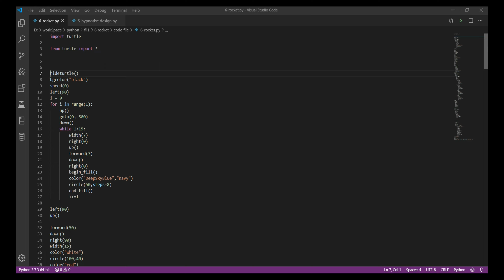18. Sky Shot Crackling | Turtle Graphic Design Project Code | Python Programming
Published Turtle Graphic Design Projects Code YouTube Videos are:
1. Windmill | Turtle Graphic Design Project Code
2. Flower Petals Switching Colors | Turtle Graphic Design Project Code
3. Rakhi | Turtle Graphic Design Project Code
4. Krishna Janmashtami | Turtle Graphic Design Project Code
5. Shri Laxmi Ganesh | Turtle Graphic Design Project Code
6. Har Ghar Tiranga | Turtle Graphic Design Project Code
7. Red Spiral | Turtle Graphic Design Project Code
8. Spring | Turtle Graphic Design Project Code
9. Cubes Stack At Minus 45° | Turtle Graphic Design Project Code
10. Stick Flowers Circle| Turtle Graphic Design Project Code
11. Sun | Turtle Graphic Design Project Code
12. Cubes Form Flower | Turtle Graphic Design Project Code
13. Sudarshan Tiranga | Turtle Graphic Design Project Code
14. Swastik | Turtle Graphic Design Project Code
15. Sky Shot Crackling | Turtle Graphic Design Project Code
16. Stick Ladders | Turtle Graphic Design Project Code
17. A Boat In The Ocean | Turtle Graphic Design Project Code
18. Red Plumeria Flower | Turtle Graphic Design Project Code
19. Sunflower | Turtle Graphic Design Project Code
20. Dusshera Ram & Ravan | Turtle Graphic Design Project Code
21. Decrementing Line Of Petals | Turtle Graphic Design Project Code
22. Arrows Incrementing Size | Turtle Graphic Design Project Code
23. Pyramid | Turtle Graphic Design Project Code
24. Hypnotise | Turtle Graphic Design Project Code
25. Heart | Turtle Graphic Design Project Code
26. Twisting Three Layers | Turtle Graphic Design Project Code
27. Petal Incrementing Line Size | Turtle Graphic Design Project Code
28. Lotus Three Petals | Turtle Graphic Design Project Code
29. Flowers Change Shape, Size & Colors | Turtle Graphic Design Project Code
30. Center Star Flower | Turtle Graphic Design Project Code
31. Loop Decrementing Line | Turtle Graphic Design Project Code
32. Diamond Flowers Circle | Turtle Graphic Design Project Code
33. Rope Twisting | Turtle Graphic Design Project Code
34. Stars | Turtle Graphic Design Project Code
35. Colorful Stick | Turtle Graphic Design Project Code
36. Bat Colorful Illusion | Turtle Graphic Design Project Code
38. Matchstick Petals | Turtle Graphic Design Project Code
39. Wing Formation | Turtle Graphic Design Project Code
40. Hexagon | Turtle Graphic Design Project Code
41. Twisting Wire Net | Turtle Graphic Design Project Code
43. Spiral | Turtle Graphic Design Project Code
44. Twisting | Turtle Graphic Design Project Code
45. Wings Shape Twisting | Turtle Graphic Design Project Code
46. Rose Tree | Turtle Graphic Design Project Code
47. Flower By Circle | Turtle Graphic Design Project Code

Graphic Design By Python Programming | Turtle | Details
This Graphic Designs programs are best for beginners & Intermediate to learn & practice Loops.

Learning Points In Loop & Decision Making
1) How to use Loops?
2) Loops coordination with other Loops
3) How it does work?
4) How to Control flow of program?

Kinds Of Loop & Decision Making
1) For Loop ( Simple - Nested )
2) White Loop ( Simple - Nested )
3) If - Elif - Else ( Simple - Nested )

Source Code
Source Code presented in the video

Channel Motive:
 In my channel, we will use only 10 percent theory & 90 percent practical